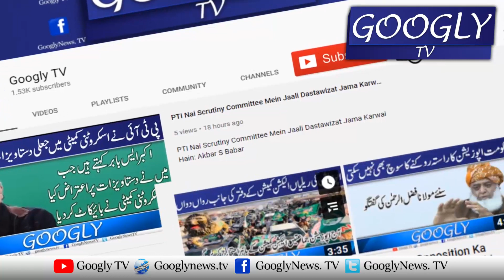Senate Mein Mushahid Ullah Khan Marhoom Nai PTI Walon Kei Class Kaisay Lei? | Googly TV